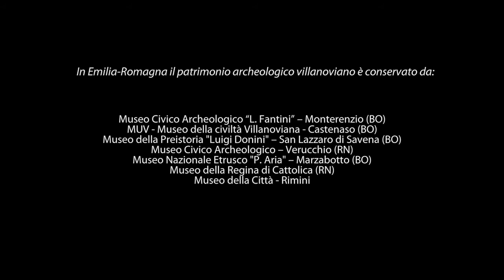L’aristocrazia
Da una società ugualitaria alla nascita del ceto aristocratico, nelle cui mani si concentra il potere economico, militare, civile e religioso